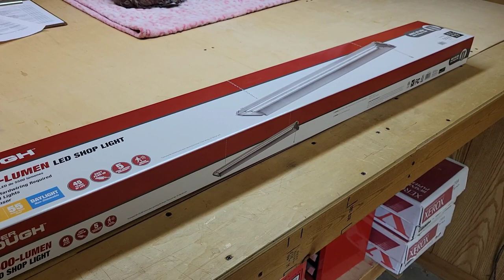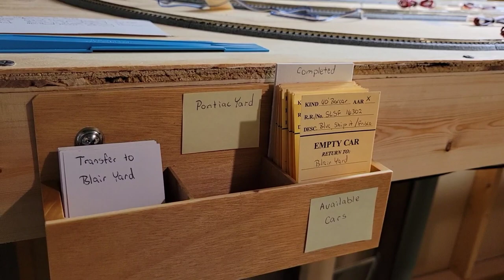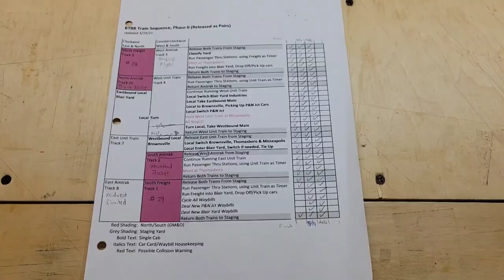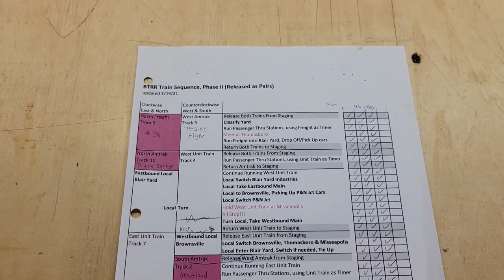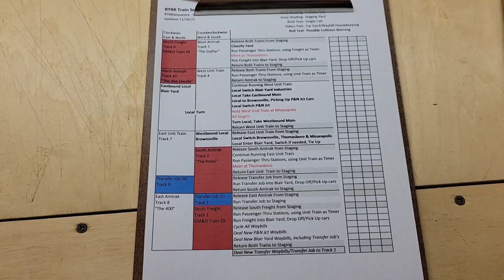70) Library Show & Adding the Transfer Job